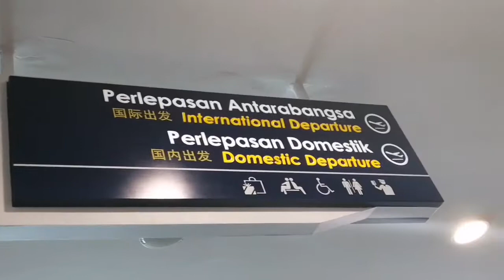Paliyasir. Aliff tido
Kapal delayed